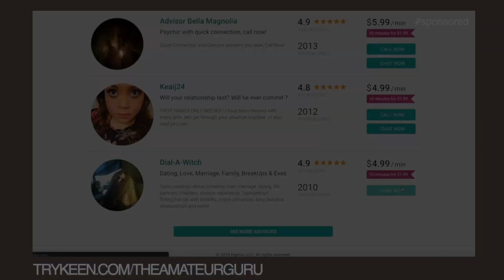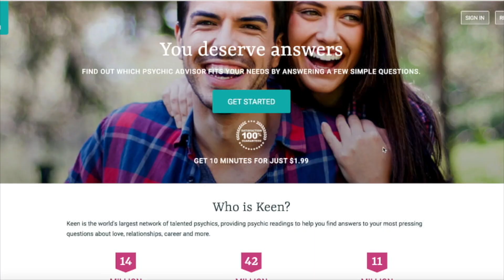Interview with a "Know-it-all" Capricorn | Zodiac Drive with Me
Get your first 10-minute reading for only $1.99 on Keen by clicking

Conversational interview with a Capricorn.